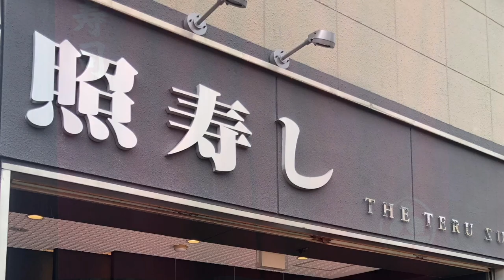TERUZUSHI The Third (照寿司 三代目), Takayoshi Watanabe’s Ootoro (Fatty Tuna)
TERUZUSHI (照寿司) is located in Tobata district, Kitakyushu, Fukuoka. This location is really country side and inconvenient.  But now TERUZUSHI is one of the most famous Sushi Restaurant in the world. Why?  Originally this Sushi Restaurant was not highend, but ordinary restaurant. The third generation master chef Mr. Takayoshi Watanabe tried to change the business model, and finally found his way. That is Instagrammable (a.k.a. Instabae or Sushibae).

His Instagram account have over 30K followers. He upload many of special ingredients photo with his piercing eye shot. This style is similar appeal way in Kabuki called “Mie wo kiru (見得を切る)“. He succeed to grab Sushi-Lover’s heart. Now his Sushi Restaurant have a lot of guests from world wide.

His ingredients are all local production for local consumption. He pursues his “One and Only” Sushi Entertainment continuously.